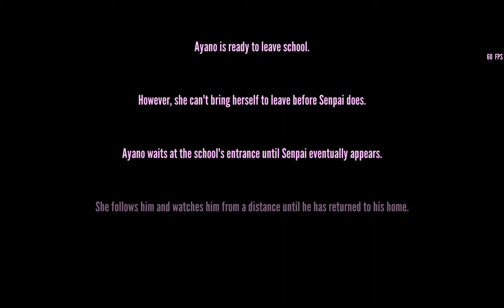Elminating Osana Without Info Chan